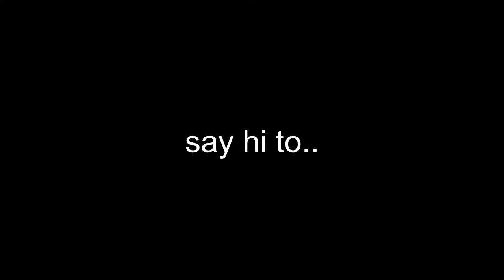Cute short videos of Cinnabun and Snowball